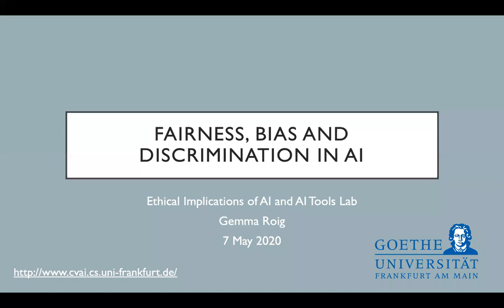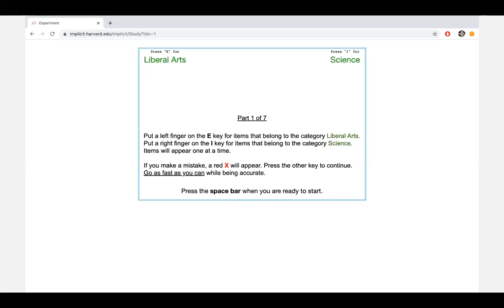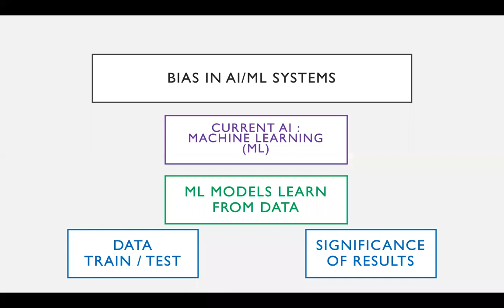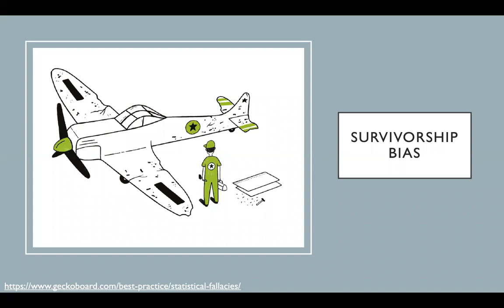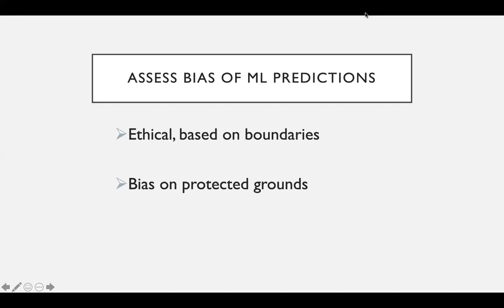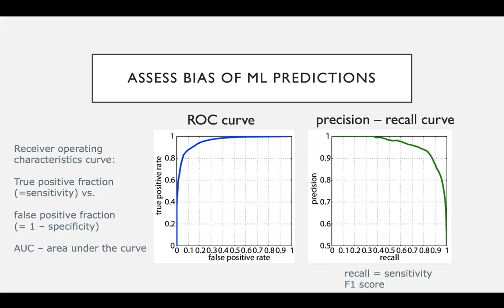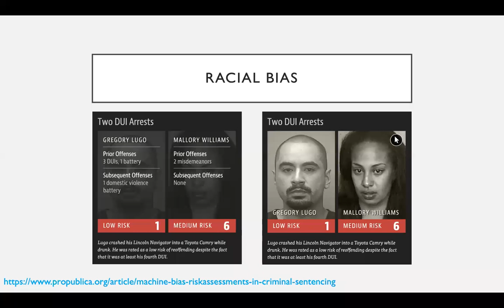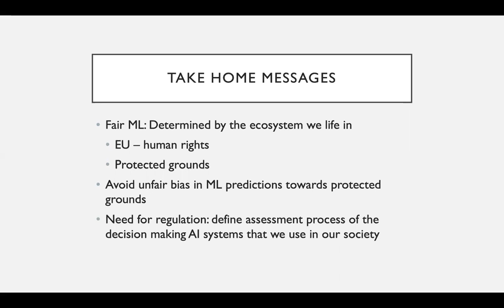May 7, 2020: Fairness, Bias and Discrimination in AI - Prof. Gemma Roig